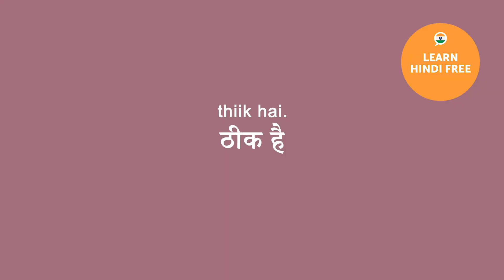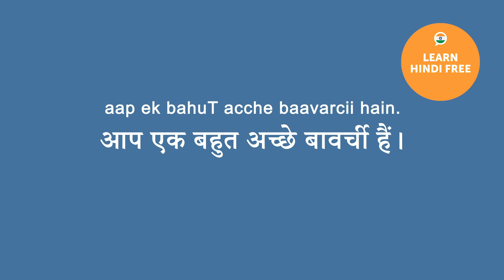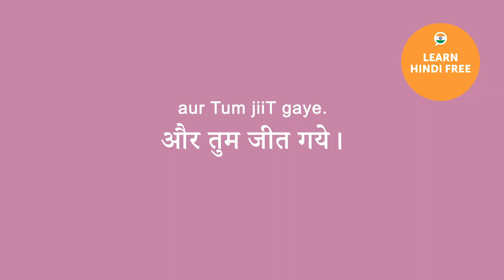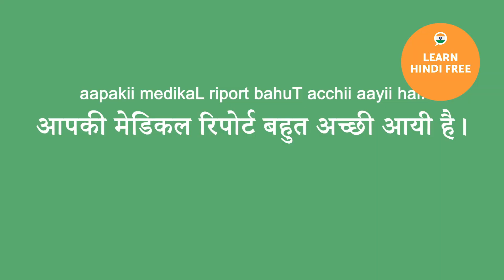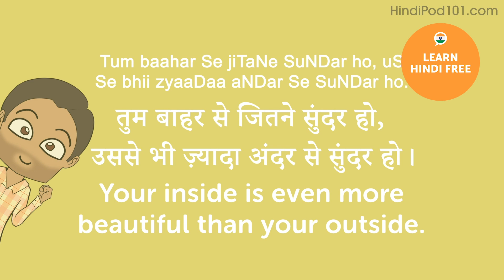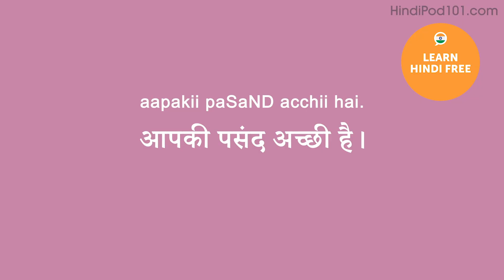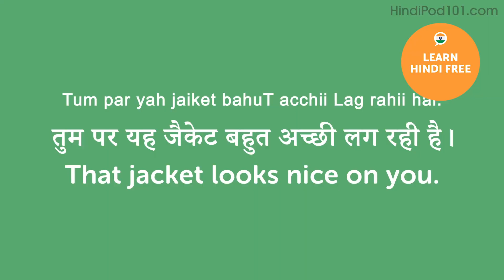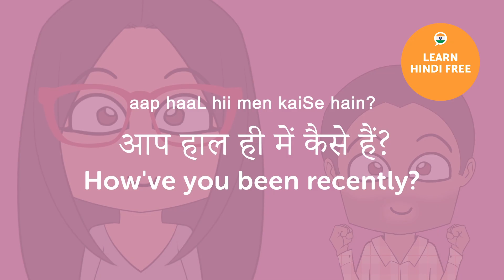45 Useful Expressions to Sound Friendly in Hindi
← If you want to study more, click here and get the best resources to learn in the most efficient way.
↓ More details below ↓

Step 3: Start learning Hindi the fast, fun and easy way!

If you understand Hindi but can't speak it, this video is for you because we will help you improving your Hindi speaking skills!

You've decided to start learning Hindi, so let's build up your vocabulary! In this video, you'll learn 45 of the most important expressions to sound friendly in Hindi. If you want to start learning Hindi, this video is made for you. Our host expresses herself in simple Hindi, with subtitles. This video will challenge your listening comprehension skills and help you progress in your Hindi study.

This is the fastest, easiest way to pick up basic Hindi!